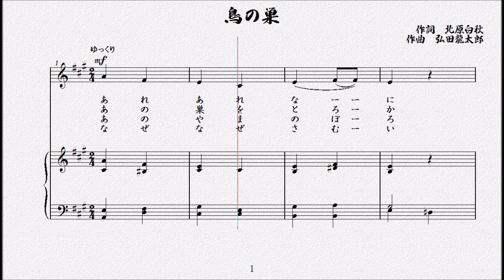鳥の巣 作詞 北原白秋／作曲 弘田龍太郎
『「赤い鳥」童謡　第八集』大正１４年（1925年）６月２３日発行
大正１２年（1923年）８月１１日 作曲

　　あれあれなァに、
　　ありや鳥の巣よ。
　　あの巣を取ろか、
　　あの木は高い。
　　あの山登ろ
　　あの山寒い
　　なぜなぜ寒い
　　夕燒寒い。
　　まだ空あかいに。
　　それでも風は寒いよ。